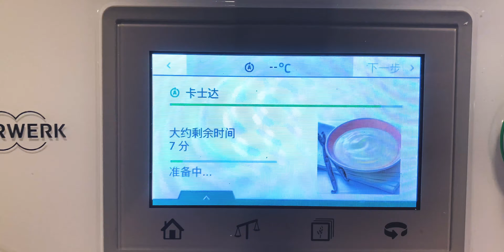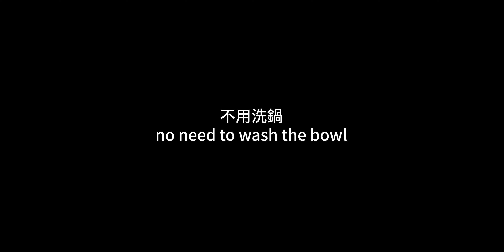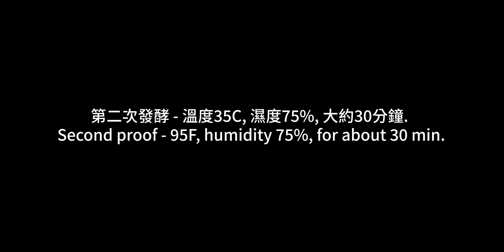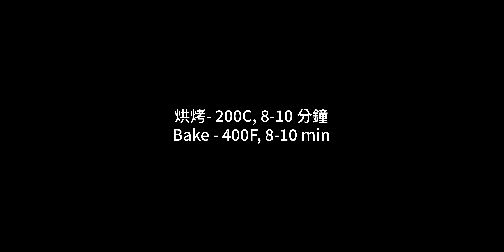[美善品] 吳克己老師的香草卡士達餐包 | Vanilla Custard Buns with Thermomix | [4K] [Eng Sub]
哈嘍～大家好～

麵包的配方是吳克己老師的，做法我有稍微變動一下。

用美善品一鍋到底。從卡士達醬到揉麵完成都不用洗鍋真的是很方便哦😊

這個卡士達餐包超級好吃的！！而且很妙的是它冷的時候比熱的更好吃！！

麥芽精是為了烤色更好看，可以不加哦～

The malt extract is optional, it's for the better coloration when baking.